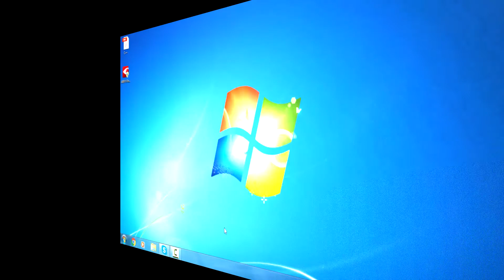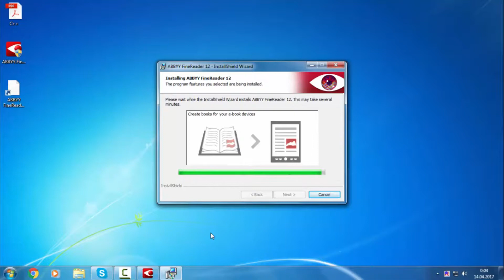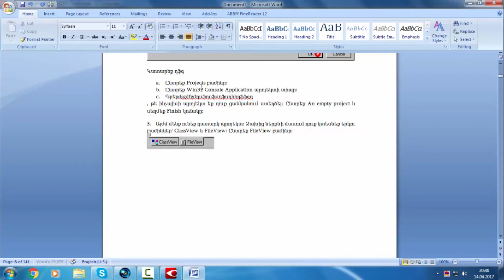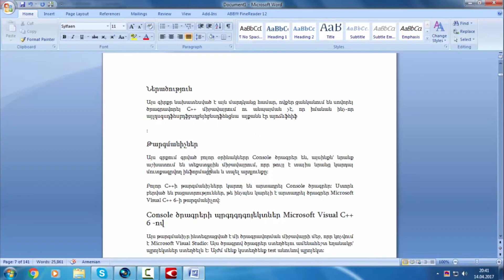Ինչպես PDF ֆայլը դարձնել Word - Конвертировать PDF в Word